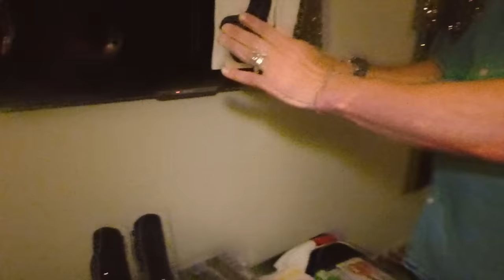Ira Losco's stylist Alex Zabotto-Bentley @ Eurovision 2016 | wiwibloggs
Alex Zabotto-Bentley, a stylist to stars including Lady Gaga, is working with Malta's Ira Losco at Eurovision 2016. He and Ira discuss their fashion collaboration, red carpet looks and more.